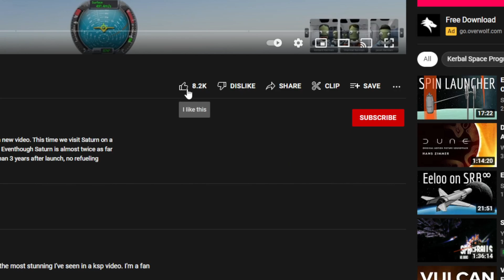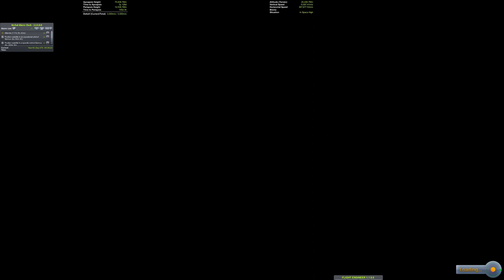Road to KSP2: Getting Ready for the Finale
Today we prepare for the finale of this series, by bringing back kerbals that have spent 7 years in Deep Space around Jool's moon Laythe.

Mod List:
Parallax
Planet Shine
Scatterer
Station Parts Redux
Waterfall
MK2 Stockalike Expansion
Far Future Technologies
Docking Alignment Indicator
ScienceAlert ReAlerted
Outer Planets Mod
Parallax For OPM
DMagic Orbital Science
Feline Utility Rovers
Comm Net Antenna
SCANsat
HangarExtender
Kerbal Reusability Expansion
Pure Electric
Heat Control
Distant Object
Extraplanetary Launchpads
Kerbal Atomics
Mech Jeb 2
Restock
Restock Plus
KAS
KIS
Space Y Lifters
Trajectories
Kerbal Engineer
Station Parts Redux
Photon Sail
Kerbtrotter
Cryotanks
Vulture